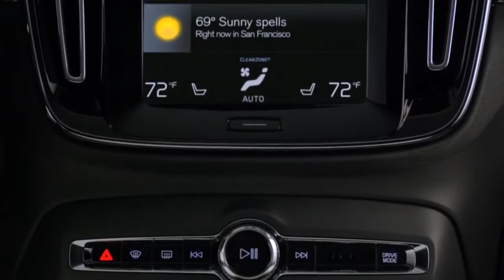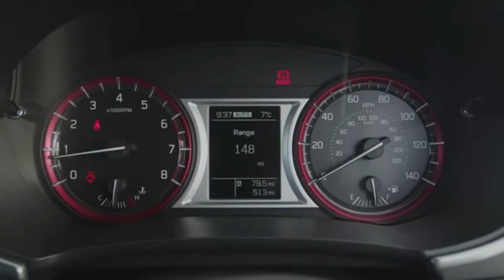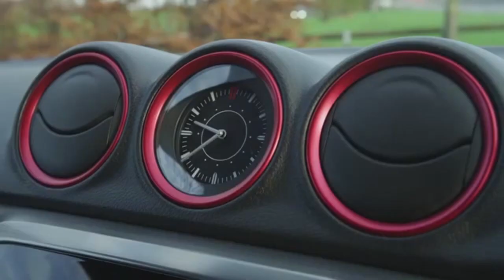2018 Volvo XC40 vs 2017 Suzuki VItara S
2018 Volvo XC40 vs 2017 Suzuki VItara S

Song: Dream's Ship [Top Shelf Sounds Release]